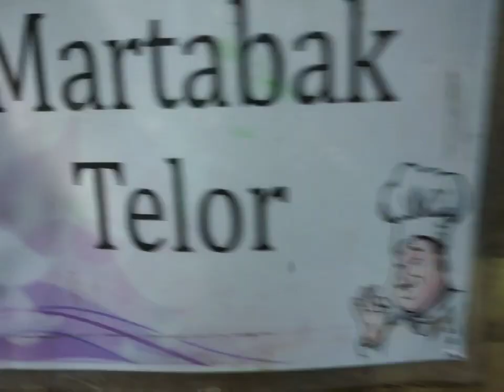MARTABAK TELOR MBAH SUEB - MARTABAK TELUR KULIT LUMPIA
Nah jadi ceritanya gini temen², saat gw hunting kuliner gak sengaja ketemu sama Martabak Telor tapi Penjualnya sudah kakek², akhirnya beli martabak telor, gak mikir lagi soal rasa, yang ada rasa kasihan sama kakek.
Ya...Namanya Kakek Sueb, beliau langsung melayani dgn tangan yg gemeteran ngocok telor dan motong daun bawang. duh makin bergetar hati ini.

Martabak Telor Mbah Sueb harganya @8.000

📍Komplek Perumahan Cipinang Elok, Jak-Tim.

⏰ Jualan dari jam 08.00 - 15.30 WIB

Note : Nah ternyata kakek sueb kalo pagi beliau mangkal di Jl.Cipinang Muara Raya, sebrang Hisana Fried Chicken. (Dekat Alfamidi).
Beliau mangkal sekitar jam 08.00 WIB.